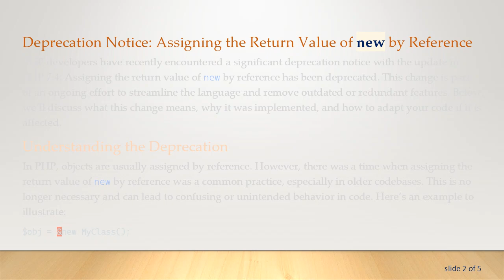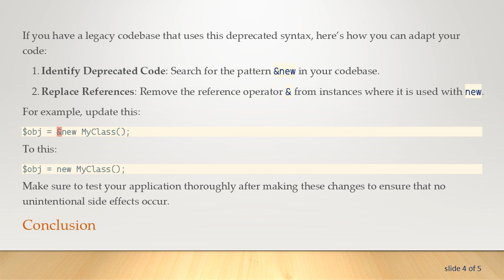Deprecation Notice: Assigning the Return Value of `new` by Reference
Summary: The recent deprecation of assigning the return value of `new` by reference in PHP can influence legacy codebases. Learn why this change was made and how to adapt your code.

PHP developers have recently encountered a significant deprecation notice with the update in PHP 7.4: Assigning the return value of new by reference has been deprecated. This change is part of an ongoing effort to streamline the language and remove outdated or redundant features. Below, we’ll discuss what this change means, why it was implemented, and how to adapt your code if it is affected.

Understanding the Deprecation

In PHP, objects are usually assigned by reference. However, there was a time when assigning the return value of new by reference was a common practice, especially in older codebases. This is no longer necessary and can lead to confusing or unintended behavior in code. Here’s an example to illustrate:

Why Was This Change Made?

The PHP development team decided to deprecate this syntax to simplify the language and prevent potential issues that can arise from its use. The primary reasons include:

Redundancy: Objects in PHP are always returned by reference, making the explicit reference unnecessary.

Code Clarity: Removing this redundant syntax helps in making the code more readable and maintainable.

Future-proofing: Simplifying how objects are created helps to avoid backward-compatibility issues in future PHP versions.

Adapting Your Code

If you have a legacy codebase that uses this deprecated syntax, here’s how you can adapt your code:

Identify Deprecated Code: Search for the pattern &new in your codebase.

Replace References: Remove the reference operator & from instances where it is used with new.

Make sure to test your application thoroughly after making these changes to ensure that no unintentional side effects occur.

Conclusion

Removing the ability to assign the return value of new by reference is part of PHP’s ongoing efforts to modernize the language. For developers maintaining legacy codebases, it’s essential to update your code to comply with this deprecation to ensure compatibility with PHP 7.4 and beyond.

By making these changes, you not only comply with the latest standards but also contribute to cleaner and more maintainable code.

By staying updated with these changes and continuously improving your code, you ensure a more robust and modern architecture for your PHP applications.